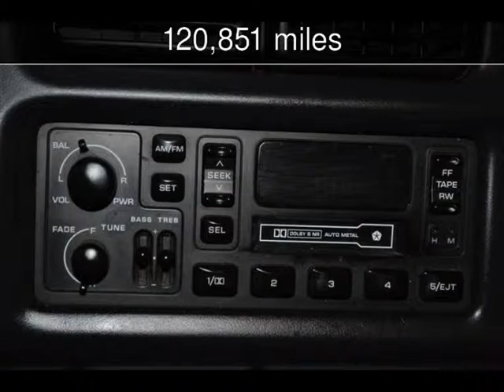1999 Dodge Ram 2500 Used Cars - Roscoe,Illinois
See more details about this used car This 1999 Dodge Ram 2500 with 120,851 miles is for sale at Autoland Outlets.